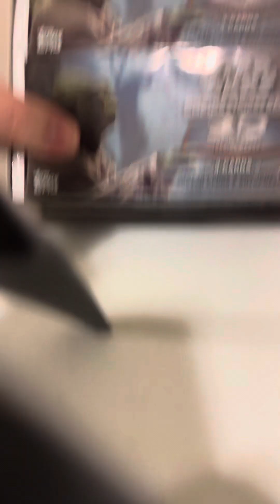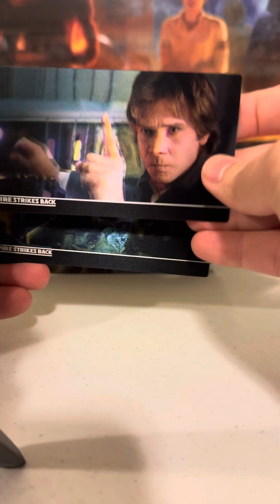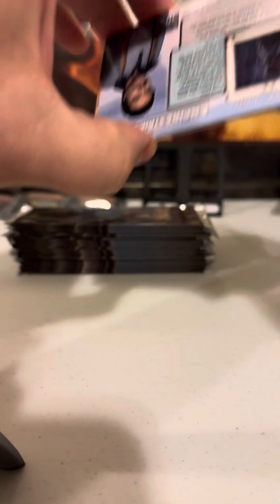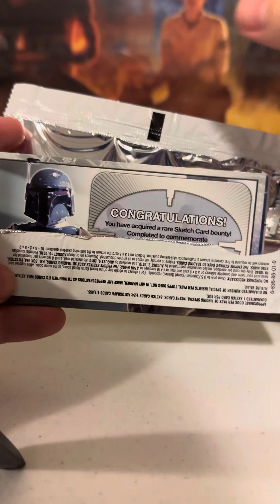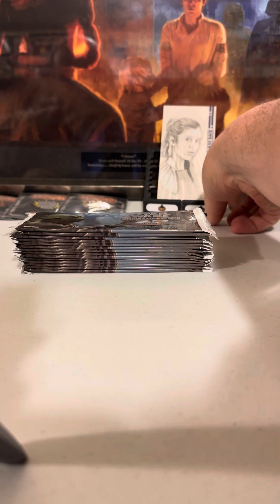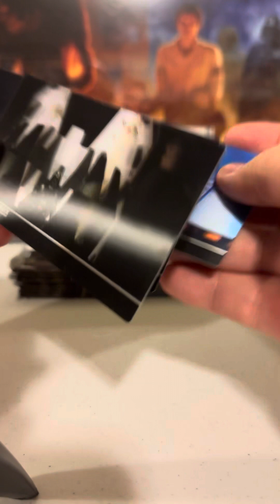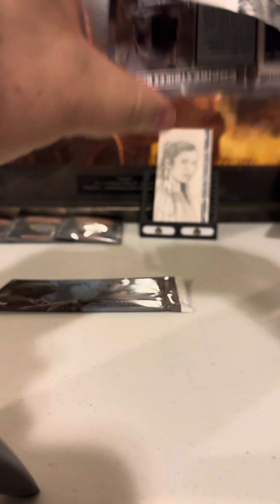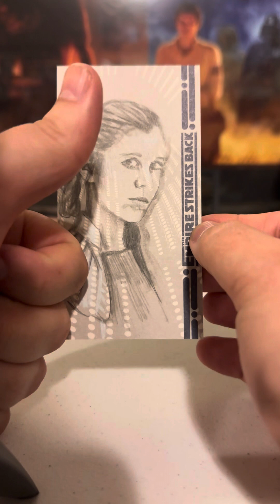118 - Derek’s 2010 The Empire Strikes Back 3D WideVision Break! (WIDE #52) (Box #21)